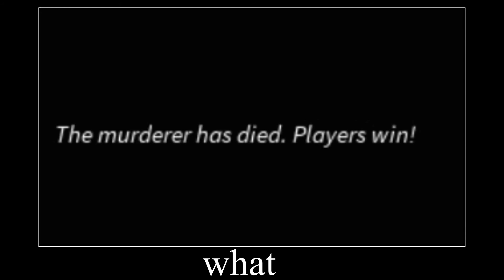BREAKING POINT BUT IS EXE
i back
like and subs for me B)